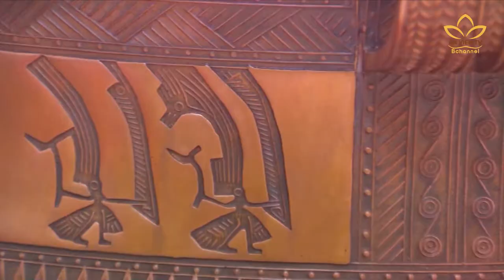Tinh hoa làng nghề đúc đồng Trà Đông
Xứ Thanh, miền đất có nền văn hoá Đông Sơn nổi tiếng, gắn với kỹ thuật chế tác đồ Đồng đạt đến trình độ nghệ thuật cao thời các vua Hùng dựng nước. Nghệ thuật đúc đồng đã in dấu trên mảnh đất này, là sinh hoạt và nghề nghiệp quan trọng của người Việt cổ. Trong phần cuối bản tin An Viên 24h hôm nay, kính mời quí vị cùng khám phá những tinh hoa của làng nghề đúc đồng Trà Đông qua hình ảnh chiếc trống đồng truyền thống.